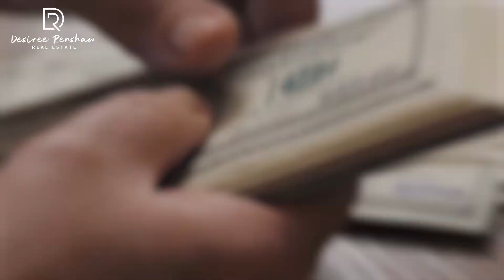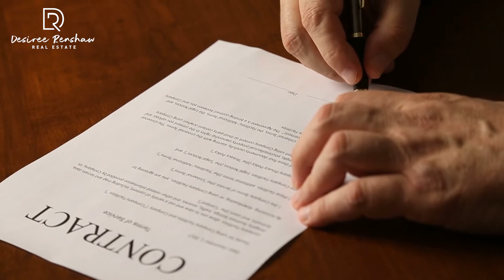Do you really have to include a home sale contingency?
Many Buyers jump to the conclusion that they must sell their home before buying a new one. So naturally, therefore, needing to include a home sale contingency when submitting an offer. This contingency certainly exists for a reason and should be included when necessary, but sometimes a buyer and their realtor assume it is needed when it isn't.

If we haven't met, my name is Desiree Renshaw, a realtor in beautiful Spokane, WA. In this video, I will present a few things to be aware of, the hiccups that can come along with this contingency, and why a Buyer should only use it when necessary.

I am a top producing Realtor with Windermere City Group in Spokane, WA, helping buyers, sellers, and investors achieve their real estate goals.